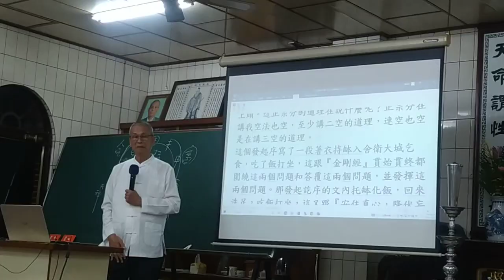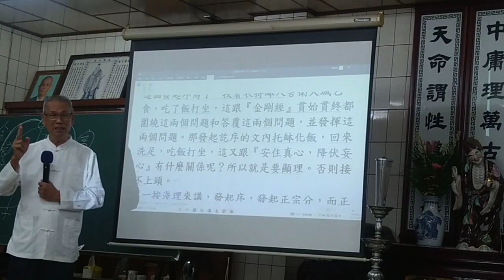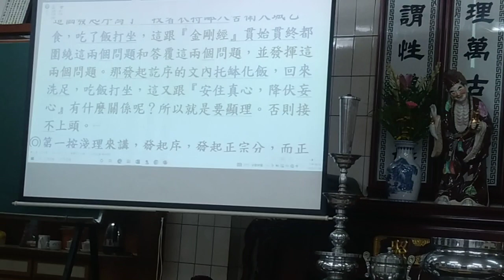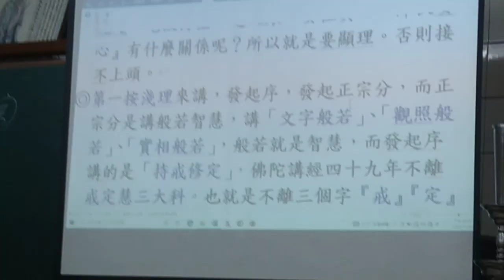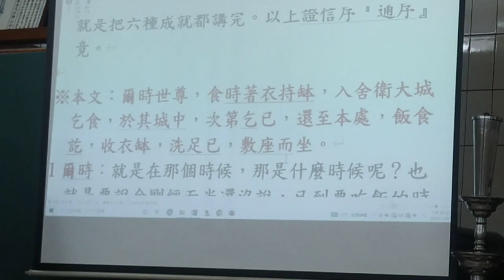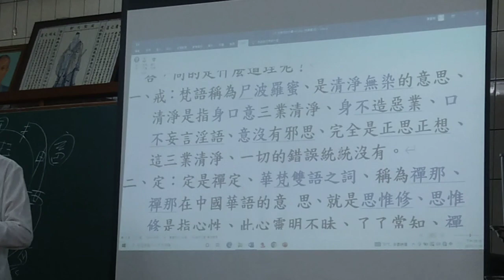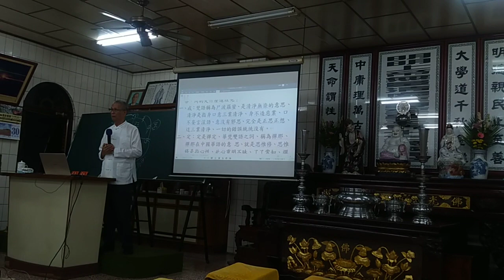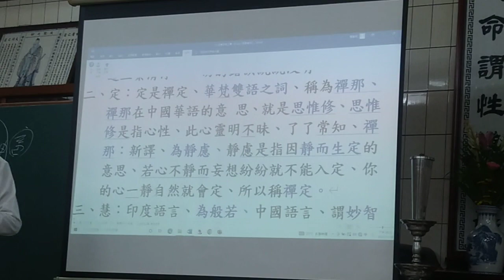VID_20231130c#金剛經班副前人講解第一分，新營龍虎宮天恩堂#和誠單位，閩南語發音_211055